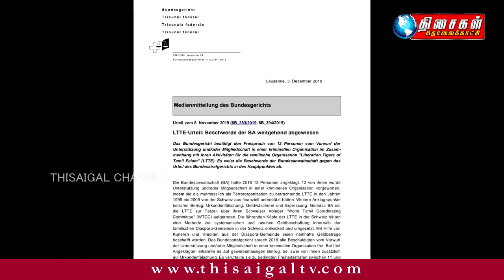MALAYSIA TAMIL NEWS 4.12.2019 அந்த 12 பேர் விடுவிப்பு